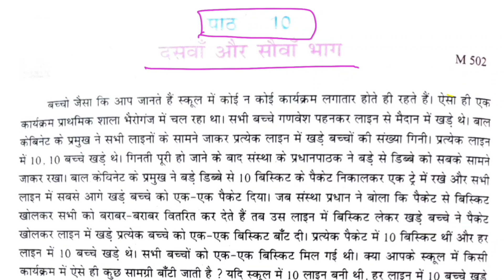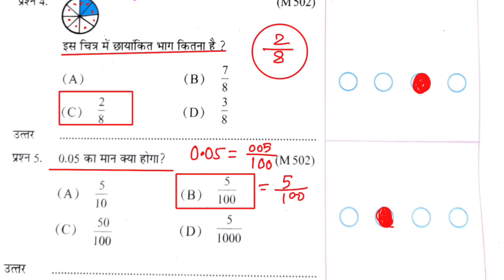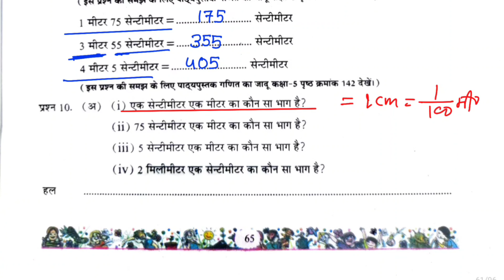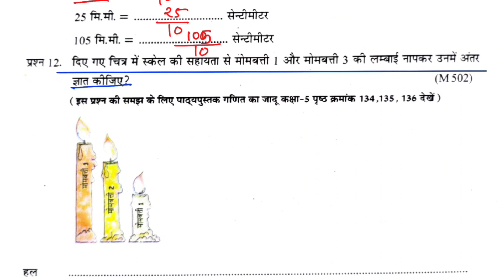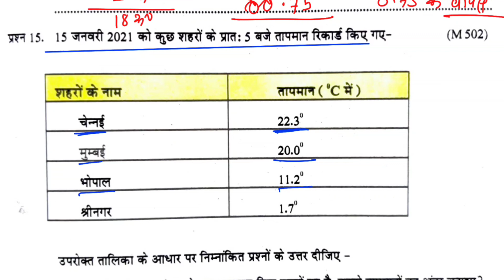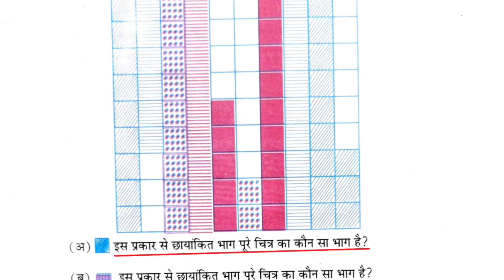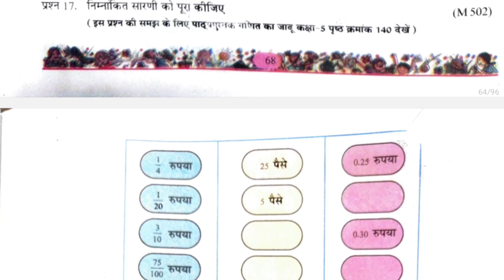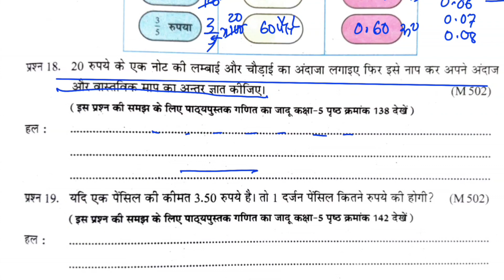5th Maths Chapter 10 दशवा और सौवा भागAt grade Workbook solution कक्षा 5वीं गणित पाठ 10 IMP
5th Maths Chapter 10 दशवा और सौवा भागAt grade Workbook solution कक्षा 5वीं गणित पाठ 10 IMP